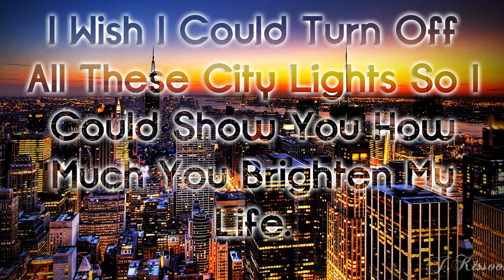Our Keepsake Memories. Happy complete 12 month now Full 1 year Anniversary Katie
Very special someone I made this for